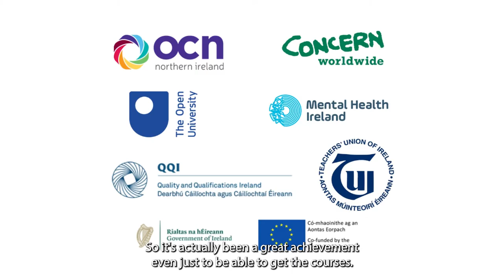AONTAS STAR Awards 2022: Transformation through Sustainable Gardening - Cloontuskert Development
Transformation through Sustainable Gardening - Cloontuskert Development and Tidy Towns Association CLG
Finalist Adult Learning Initiative that Supports Sustainable Development through Education

Filmed as part of the AONTAS STAR Awards 2022.

For more information on the annual AONTAS STAR Awards, please